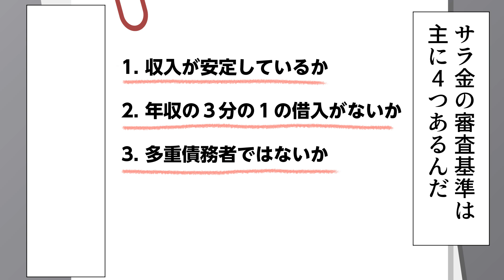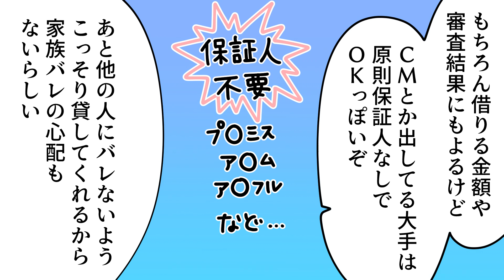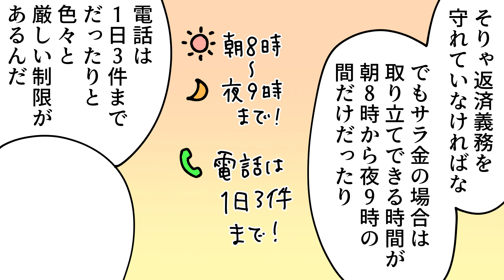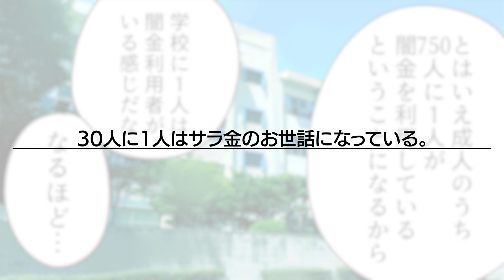【漫画】サラ金と闇金の違い５選（マンガ動画）闇金から10万円借りると1年後には…取り立て・電話・弁護士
闇金から借りる人が少しでも減ることを祈り漫画を作りました。

→通知をオンにすると新作公開時に通知が受け取れます！

・お仕事のご相談等、各種ご相談

こちらにご連絡いただければ改善・修正させていただきます。

◆クレジット
・BGM